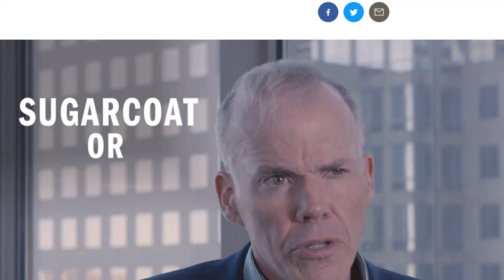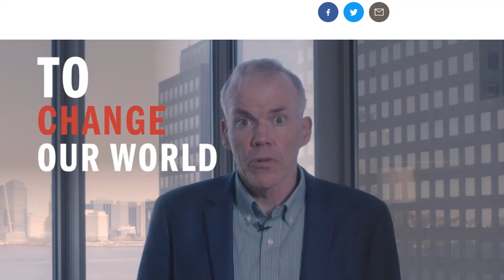Bill McKibben Time to Freak Out Over Climate Change Is Now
Check out my blog on climate change, sea level rise and how these impact Thames Coromandel

Other local and National issues get covered as well.